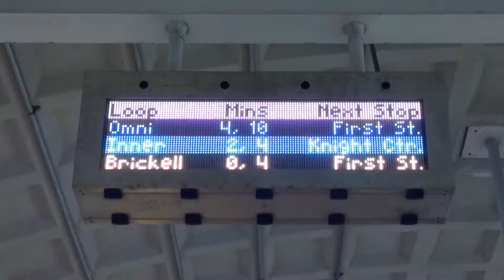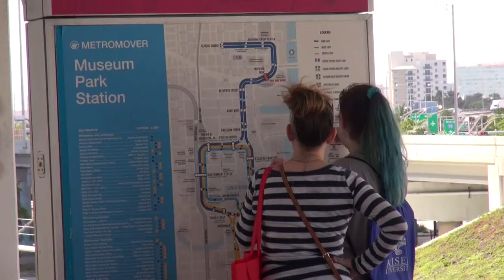Clarence Falls in Love with Miami’s Metromover